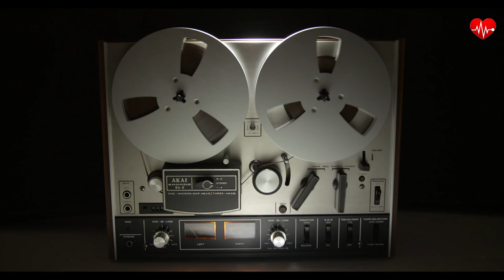ROYALTY FREE MUSIC Rebel Music - 3 o'clock road block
❤️Composer: Bob Marley

❤️We designed THIS for the ultimate sound experience while delivering best-in-class performance! Never miss a beat again! Check it out

►Reel to Reel Front Full–
Video by Videvo from Videvo.net

❤️3 o'clock road block by Bob Marley is licensed under an Attribution-NonCommercial-NoDerivatives 4.0 International License.